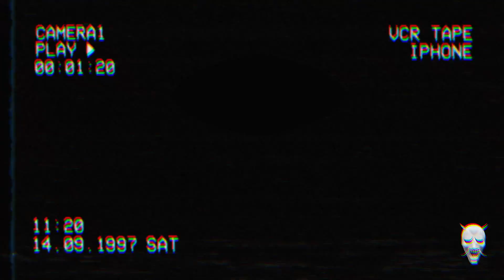(FREE) SKEPTA x A$AP ROCKY Type Beat - "ULTRA" ~ Prod P.exe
Produced by P.exe|

(Credit Prod P.exe)